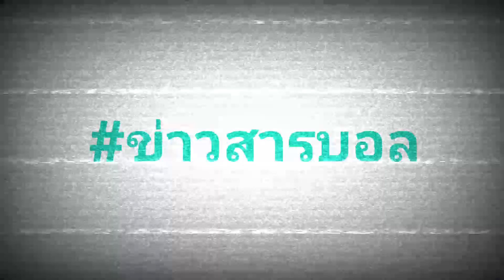ยูเออี​แจงเหตุ ซ้อมไทยก่อนบุกเหงียน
ขุนพลนักเตะทีมชาติ ยูเออี ที่มี เบิร์ต ฟาน มาไวต์ กุนซือ ชาวฮอลแลนด์ คุมทัพเพื่อเตรียมทีมสำหรับสู้ศึกฟุตบอลโลก 2022 รอบคัดเลือก โซนเอเชีย กลุ่ม จี  นัดที่ 4 วันที่ 14 พ.ย.62 มีคิวบุกไปเยือน เวียดนาม ที่มีดิงห์ สเตเดี้ยม โดยผลงาน 3 เกมที่ผ่านมาลูกทีมของกุนซือชาวดัตซ์ เก็บมาได้ 6 แต้ม จากผลงาน บุก ชนะมาเลเซีย 2-1, เปิดบ้าน ชนะ อินโดนีเซีย 5-0 และ บุกพ่ายไทย 1-2